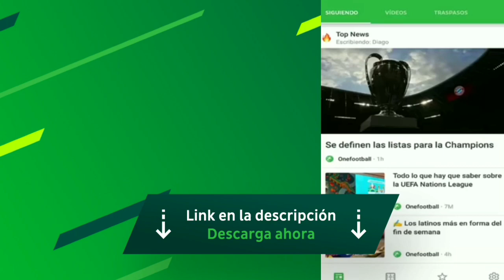COMPRO LA NUEVA *OFERTA*TOTS ULTIMATE PAY TO WIN**ÉPICO**FIFA MOBILE 19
CONTACTO✋/PUBLICIDAD✅/NEGOCIOS

DISEÑADOR✋

✔YO MISMO